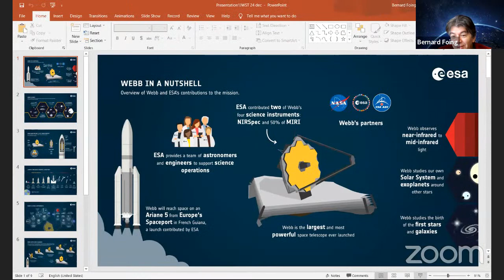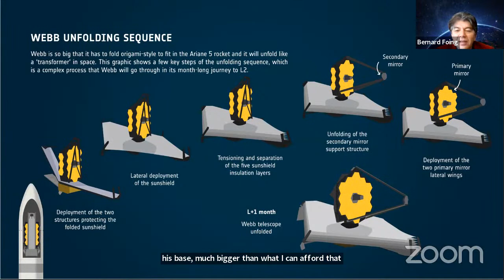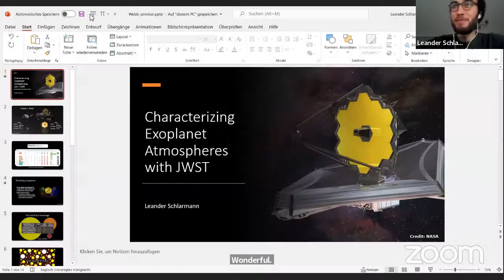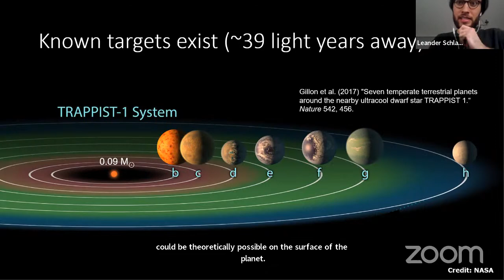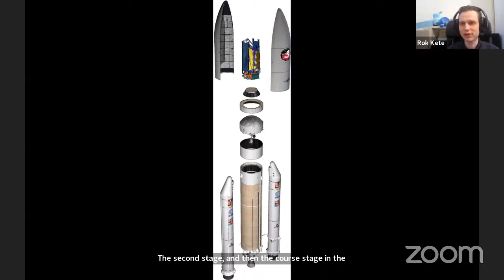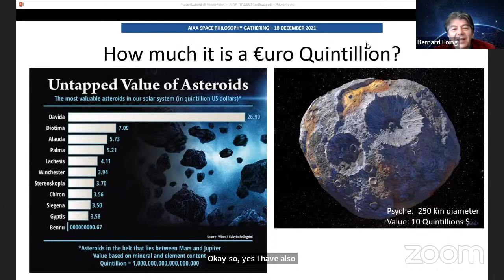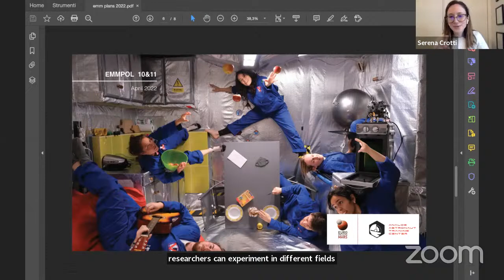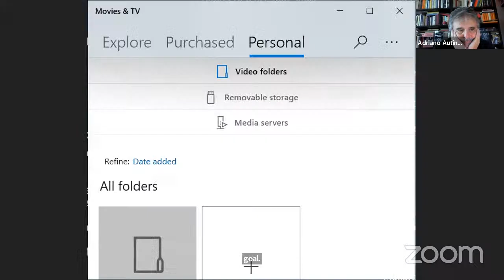"James Webb Telescope imminent launch commented by Space Renaissance/EuroMoonMars Community""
The event is organized by EuroMoonMars, and co-hosted by Space Renaissance.
Anouk Ehreiser and Leander Schlarmann will give short talks about the telescope.
Bernard Foing, President of Space Renaissane International (SRI) and Chair of EuroMoonMars (EMM), will introduce the event.
Serena Crotti, EuroMoonMars, Vice commander & Communication Officer, moderates comments and discussion.
Adriano V. Autino, SRI Founder and VicePresident, will give a short address.